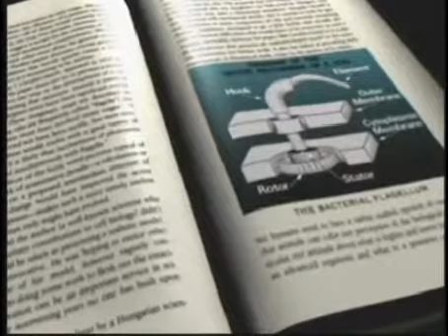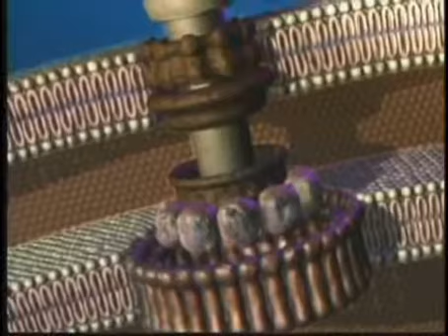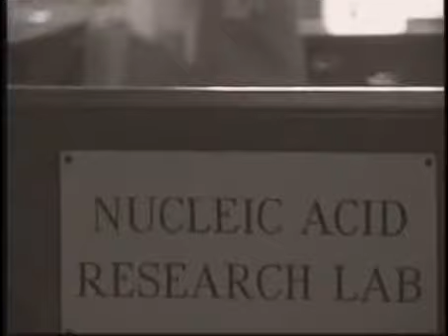DOCUMENTÁRIO Teoria do Design Inteligente 02